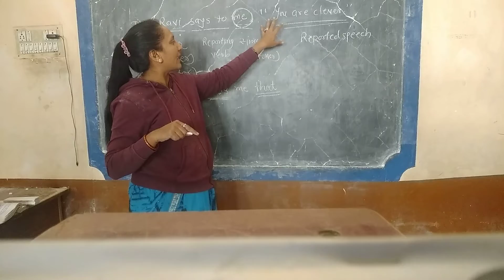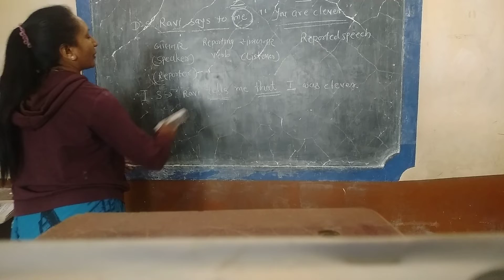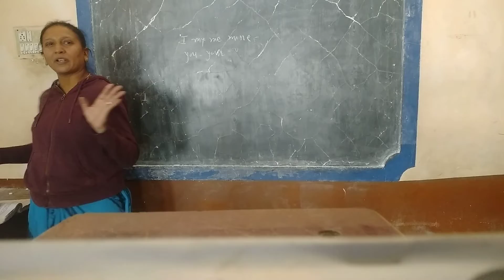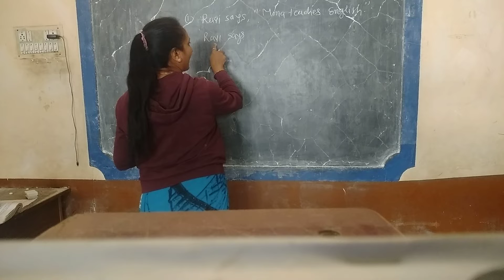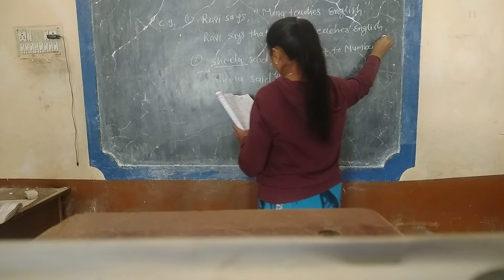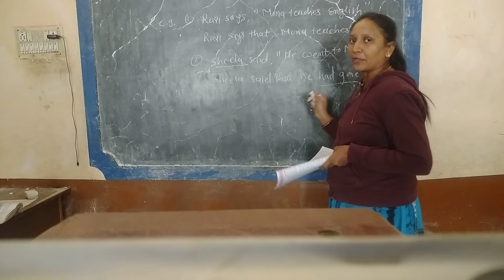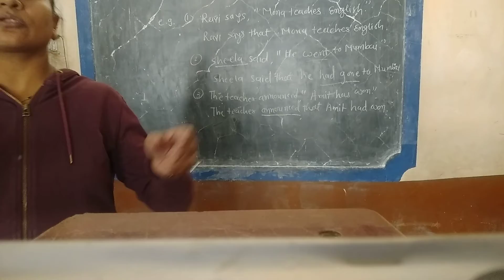9A Direct Indirect speech